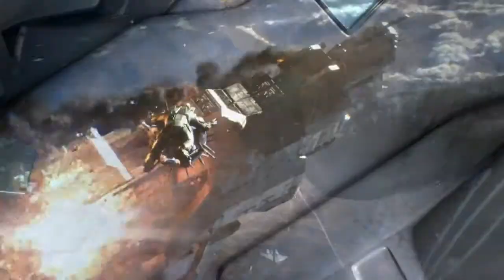Halo The Master Chief Collection Official Trailer E3 2014 Xbox One